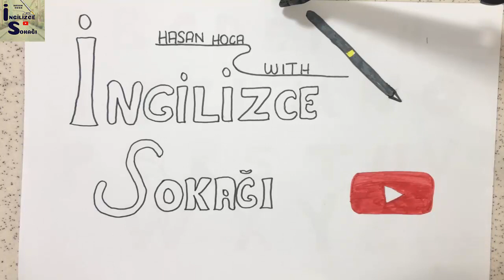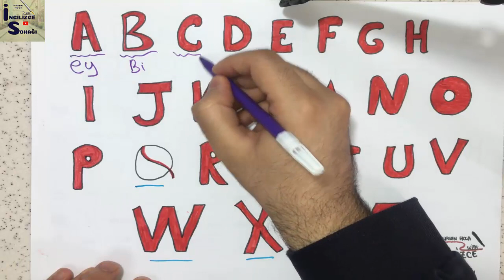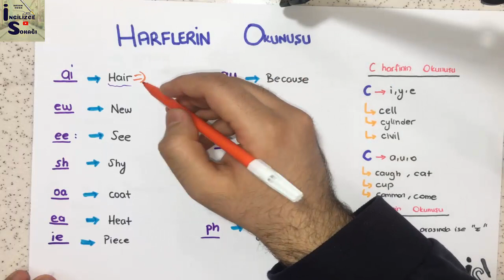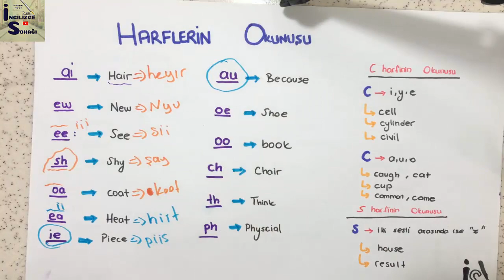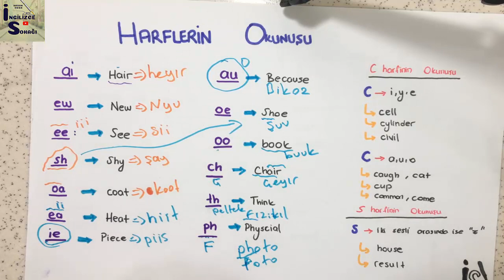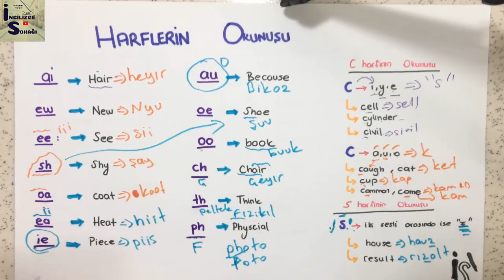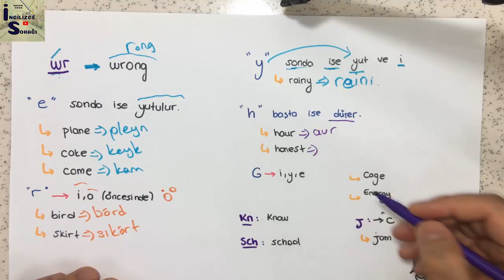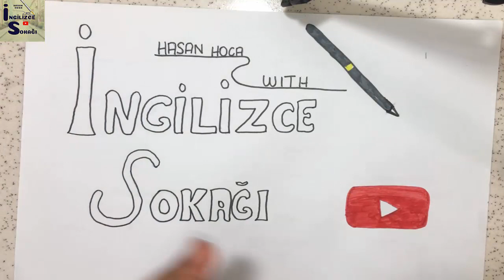Sıfırdan İngilizce Serisi 1 / İngilizce Konuşmanın Adresi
Sıfırdan ingilizce öğrenmek isteyenler için serimizin birincisi olup, ingilizce konuşmak isteyenlere gramere vs. boğmadan konuşmalarına yardımcı oluyoruz.